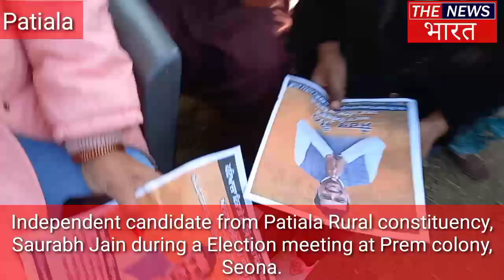Residents of Prem colony, Seona.